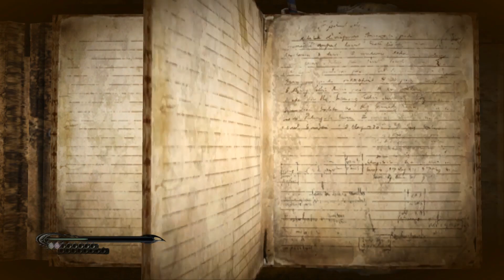Bayonetta Fights with Doppelganger 'Joy' in Paradiso (Bayonetta 1)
In Paradiso Cereza is kidnapped by someone looking exactly like Bayonetta except the halo above the head... That happened to be "Joy". Joys (ジョイ, Joi) are female-looking Angels that are very powerful high-rank soldiers of Laguna. Though they have no definite form, assuming any form which they wish, they seem to prefer their female form. They appear to act as doppelgangers to Umbra Witches, possessing many of their moves and abilities and because of this have an incredibly wide range of attacks and powers. Their weapons seem to be made of the same material as Golems and the various curtain-like walls scattered across Paradiso and Vigrid. These weapons has the ability to reform to many of Bayonetta's weapons. They are first encountered during Chapter VI: The Gates of Paradise. While defending Cereza from a Beloved, a Joy disguised as Bayonetta kidnaps the girl. After a short chase, in which the Seraphim attacks with light barriers, Bayonetta faces her doppelganger and the Joy finally shows its real form...

Hierarchy of Laguna:
"Joys are members of the Seraphim class within the angelic hierarchy's First Sphere. These beings have broken free of any physical conception of form and have become truly spiritual.

Their body is as free as a flowing river, and it takes shape only on a temporary basis. Joys may take the shape of the human feminine form, but can also shapeshift, or even separate into multiple sentient forms at will."

That Part of the "Chapter 6: Gates of Paradise". 'Bayonetta' game. Remastered 2017 Steam PC Version. Gameplay on Easy. CJakeBayonetta LittleCereza UmbraWitch Bayonetta1 Bayonetta.